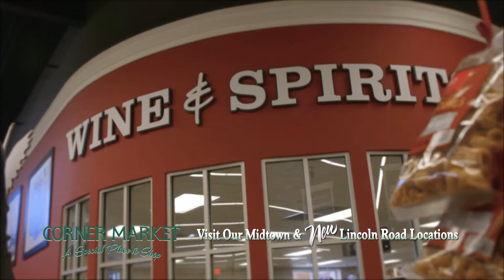WDAM Commercial - Corner Market - Fruits & Veggies: Midtown & Lincoln Road